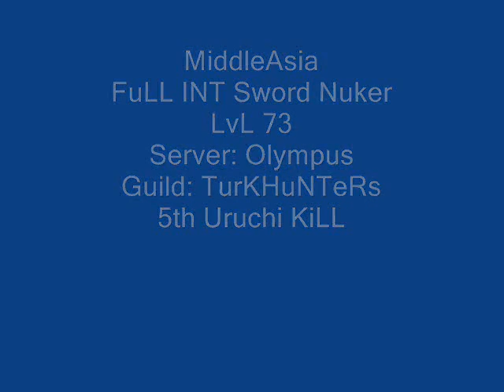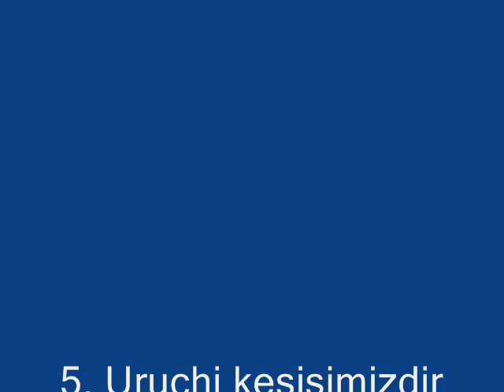Sro Uruchi vs MiddleAsia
kestim iste xD